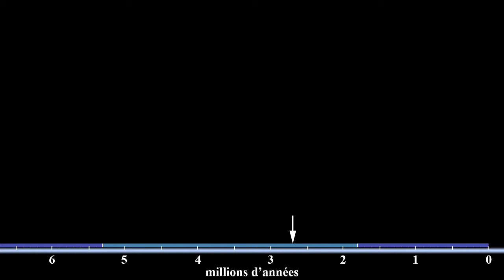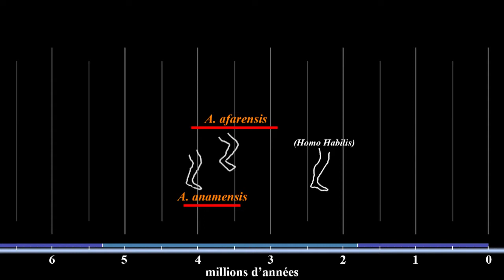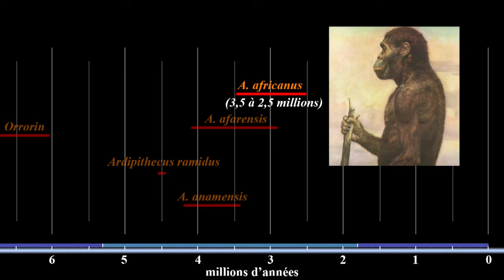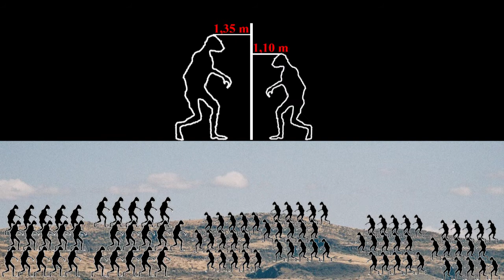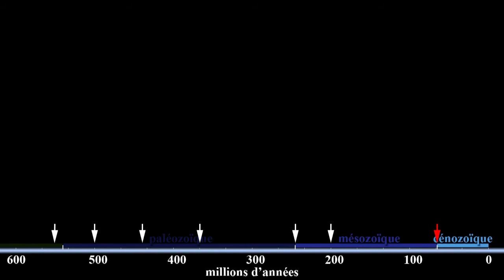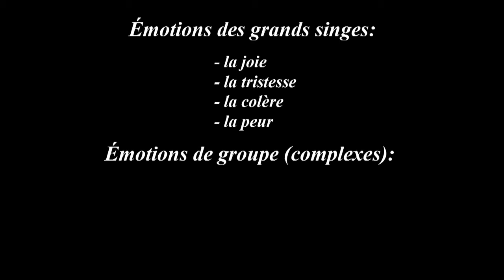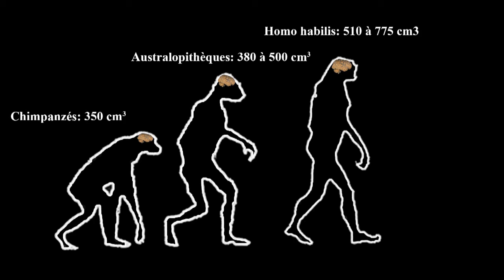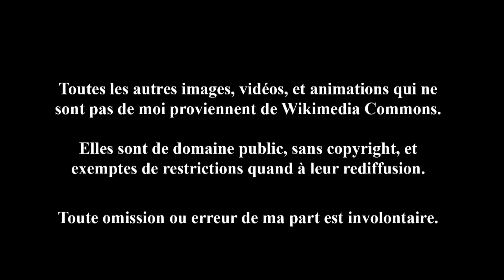Du big bang à Rosalie (15/36) : Les australopithèques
Le Grand Récit de l'Univers (du big bang à Rosalie) :
Partie 15: Les australopithèques

Notre lignée d'hominoïdes modernes, revenus en Afrique de l'Est, sont devenus hominiens bipèdes, apprennent à utiliser des outils, et à mieux survivre dans les savanes.

Quelques références utiles dans cette vidéo:
00:23 Les australopithèques
01:03 Le Pliocène (v. 5,3 millions)
02:10 Technique de datation (potassium/argon)
03:49 Les premiers australopithèques et la bipédie
  05:55 Praeanthropus, australopithèques graciles et paranthropes
  07:14 L'hypothèse du « East Side Story »
  07:43 Description des Australopithèques anciens
  11:16 Les premiers outils de pierre 'connus' (v. 2,7 millions d'années)
  11:40 Description générale des australopithèques anciens
  14:57 Outils de fortune et vie de groupe
17:28 Le début de la préhistoire
  19:20 Homo habilis
  21:18 Refroidissement climatique
  22:40 La viande
  22:53 Les paranthropes
23:24 Évolution de la communication holistique
  23:55 Steven Mithen: The Singing Neanderthals (hmmmm)
  25:01 L'évolution du cerveau
  25:53 Les émotions et la vie de groupe
  27:57 Évolution de la communication holistique
  29:22 Le sens de la musique
31:54 En guise de conclusion
  32:39 Homo rudolfensis
  34:01 Bâtons à fouir et autres outils de fortune
  35:04 Les premiers outils de pierre

Ceci n'est que l'humble première version d'un long processus de recherche, de rédaction, et d'apprentissages, où je me suis pris pour un astronome, un chimiste, un géologue, un paléontologue, un historien, et plus récemment, pour un écrivain, un narrateur, un dessinateur, un cinéaste, etc.

Chaque vidéo dure environ 30 minutes, en moyenne. Puisqu'il s'agit d'un projet personnel, les droits m'appartiennent, mais je rends ces vidéos disponibles gratuitement pour tous, afin de diffuser des connaissances scientifiques et historiques.